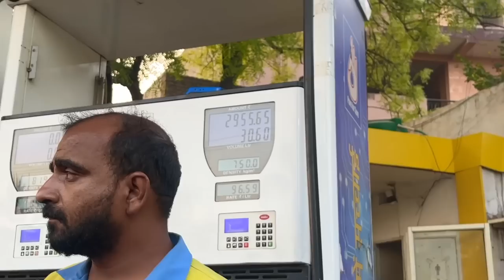जयपुर के College ने मुझे क्यूँ बुलाया 😍 Amity University Jaipur | Suyash Aswal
In this VLOG 835, i was invited by Amity University, Jaipur